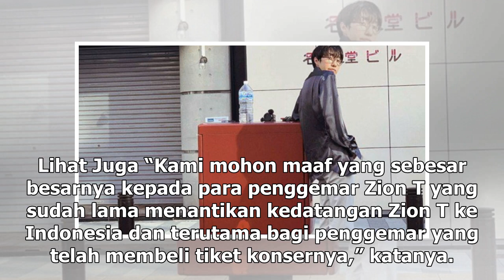Manis Studio | Konser Zion T Batal, Begini Mekanisme Pengembalian Tiket - VIVA